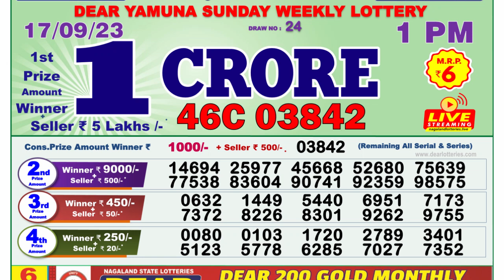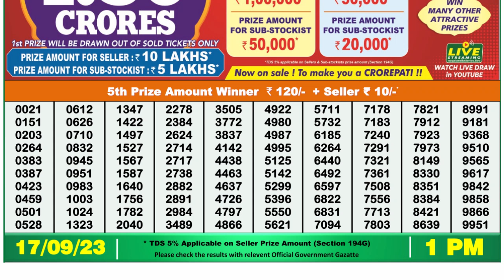Dear Lottery Sambad 1pm today 17.09.23 Nagaland State Lottery Result